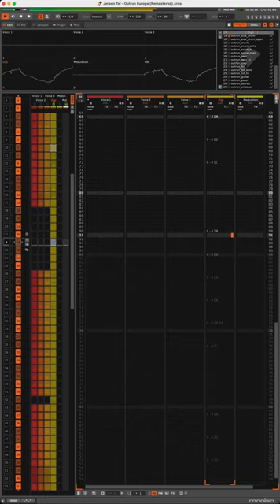Jeroen Tel: Outrun Europa [Preview] 🎹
Outrun Europa [C64 cover in Renoise]
* Original music by: Jeroen Tel